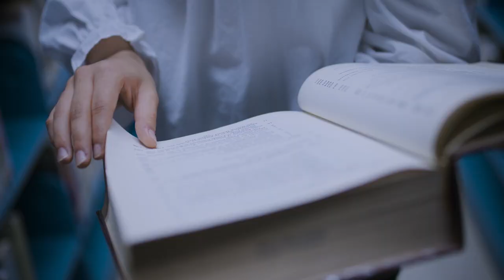¿Por qué estudiar en el Departamento de Educación de la UFM?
Ronald Flores - Director del Departamento de Educación